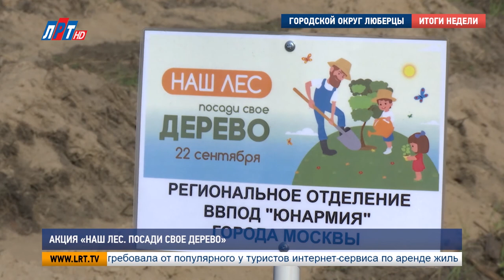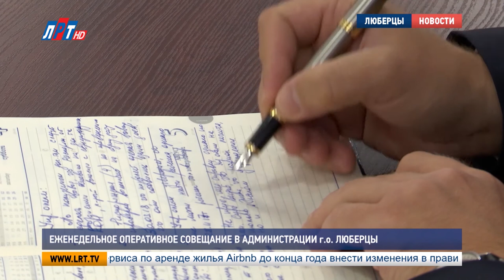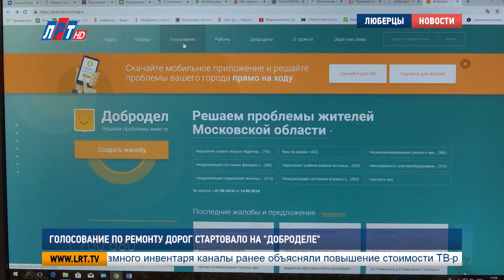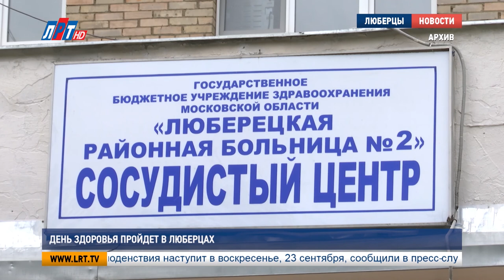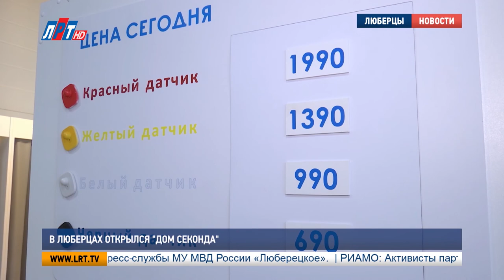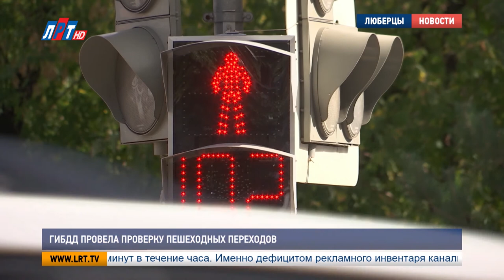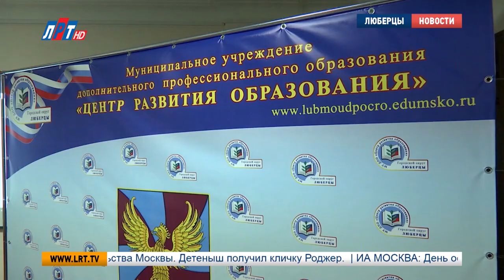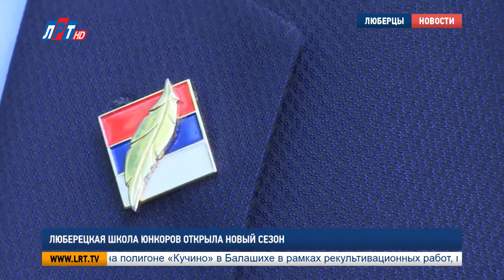Итоги недели от 22 сентября 2018 года